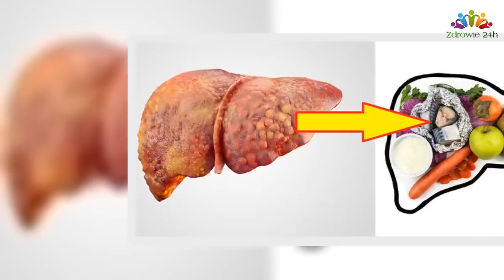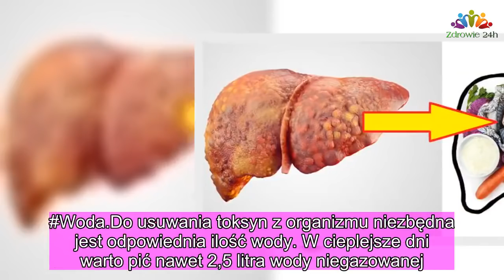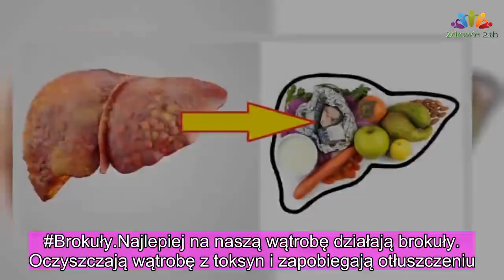10 najlepszych produktów na detoks wątroby! Włącz je do codziennej diety |Zdrowie 24h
10 najlepszych produktów na detoks wątroby! Włącz je do codziennej diety |Zdrowie 24h
Okres wiosenny to czas, w którym częściej jemy na mieście, robimy grilla i pijemy alkohol. Wszystkie te czynniki są niezwykle szkodliwe dla naszej wątroby, dlatego tak ważne jest jej wspomaganie w codziennym funkcjonowaniu.

Aby oczyścić wątrobę konieczne jest wyeliminowanie szkodliwych czynników przynajmniej na kilka dni w miesiącu i wprowadzenie do diety produktów, które oczyszczają i wspomagają prace tego narządku.

W walce o zdrowie wątroby warto wykorzystać bardzo zdrowe zioła: rozmaryn, szałwia, oregano, curry, kumin.

W szpinaku znajduje się wiele antyoksydantów i substancji, które sprawiają, że wątroba sprawniej funkcjonuje.

Do usuwania toksyn z organizmu niezbędna jest odpowiednia ilość wody. W cieplejsze dni warto pić nawet 2,5 litra wody niegazowanej.

Migdały są doskonałym źródłem zdrowych kwasów tłuszczowych oraz witaminy E, które zapobiegają otłuszczaniu się wątroby.

Owoce te są świetnym źródłem węglowodanów, dlatego nadają się na drugie śniadanie. Dodatkowo zawierają sporo magnezu i potasu. Warto po nie sięgać ponieważ przyspieszają usuwanie z organizmu metali ciężkich.

Najlepiej na naszą wątrobę działają brokuły. Oczyszczają wątrobę z toksyn i zapobiegają otłuszczeniu.

Zielona herbata

Zielona herbata niezwykle skutecznie oczyszcza wątrobę i cały organizm z toksyn. Dodatkowo zawiera silne przeciwutleniacze, które odmładzają i zapobiegają powstawaniu nowotworów.

Płatki owsiane

Płatki owsiane zawierają bardzo dużo błonnika, który wspomaga oczyszczanie jelit, a to z kolei doskonale wpływa na oczyszczanie wątroby.

Zielona herbata

Płatki owsiane